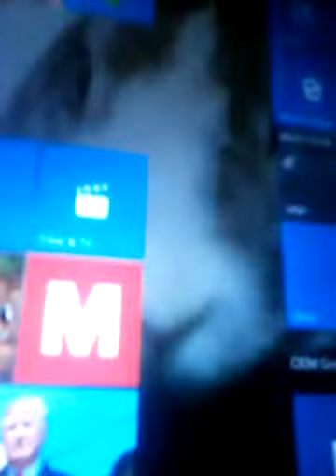What I got for my birthday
doctor who is the first thing in time and history